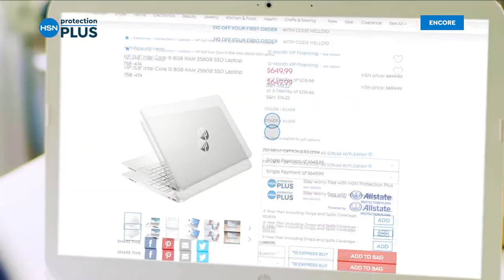HSN | Mine Finds By Jay King Jewelry 05.31.2022 - 05 AM